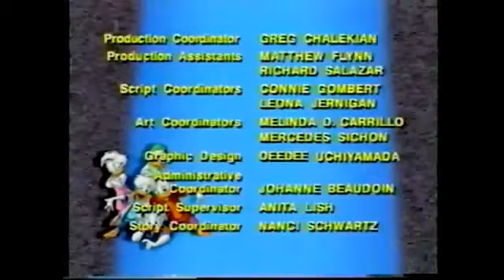Quack Pack Outro